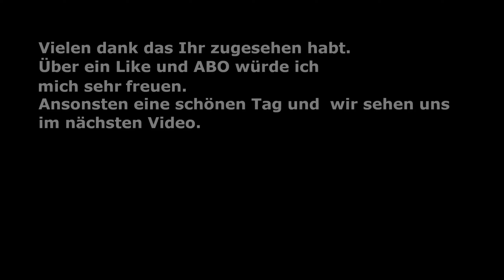Airport CEO Episode 5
Airport CEO ist ein Tycoon- und Managementspiel, das für PC und Mac entwickelt wird, bei dem du dich in den CEO-Sessel deines eigenen Flughafens schwingst. Du musst die Infrastruktur des Flughafens aufbauen – von den Lande- und Rollbahnen, Gates und Vorfeldern bis hin zum Bau von Terminals mit Check-In, Sicherheitskontrollen, Restaurants und Geschäften. Du verwaltest die Geschäftsseite des Flughafens, indem du Angestellte und Führungskräfte anheuerst, Deals mit Airlines aushandelst und sicherstellst, dass du genug Geld verdienst, indem du Budget und Ressourcen im Auge behältst.